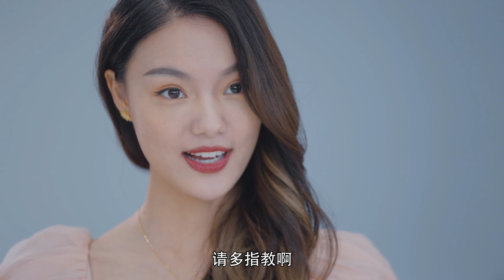【ENG SUB】拜托，快结婚吧Ⅱ 15 Please, Be MarriedⅡ 15丨萌娃助攻霸总追妻，冰山霸总化身护妻狂魔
▶讲述叶弦歌在经历一系列挫折困难后终于成功出道。苏沐宸的母亲从国外归来，将他的童年阴影进一步加深。苏沐宸因此和叶弦歌产生不少矛盾，但最终因爱化解。叶弦歌她一方面在职场中不断获得进步，一方面帮助苏沐宸走出童年的阴影，最后获得幸福美满的家庭。
▶共计：30集
▶主演：曹璐、林斯、胡家豪